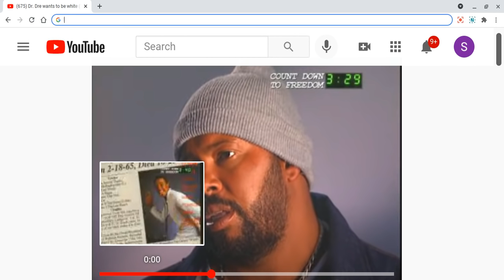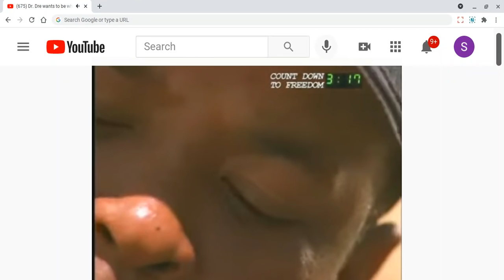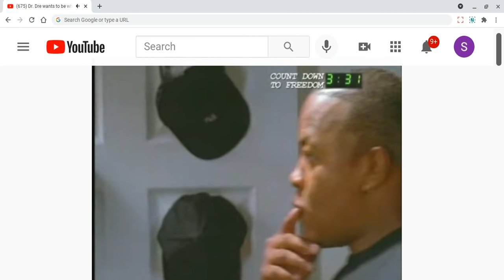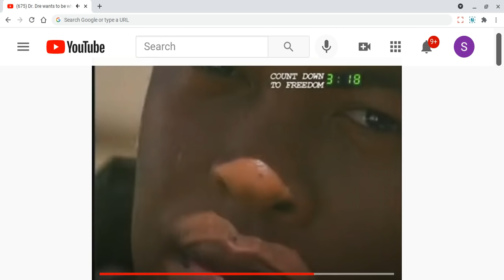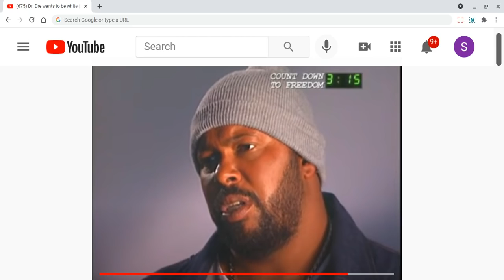WOW. Dr. Dre reportedly told Suge Knight that he WANTED TO BE WHYTE!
Brief Commentary on Dr. Dre reportedly telling Suge Knight that he wants to be WHITE.